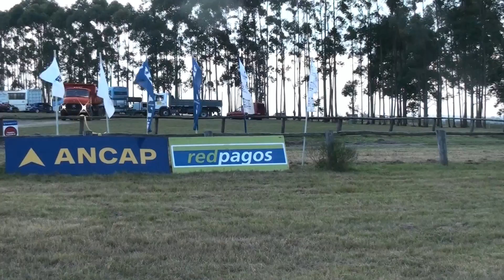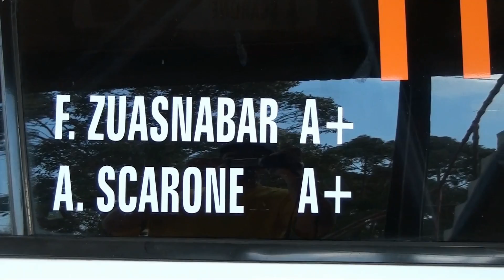Rally 2014 Quebracho